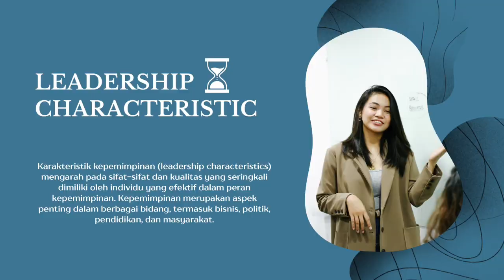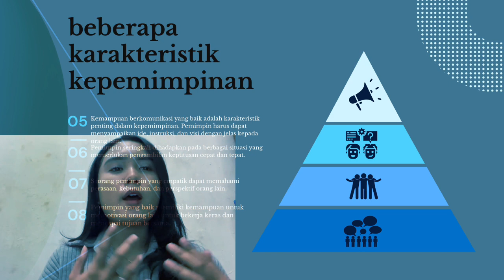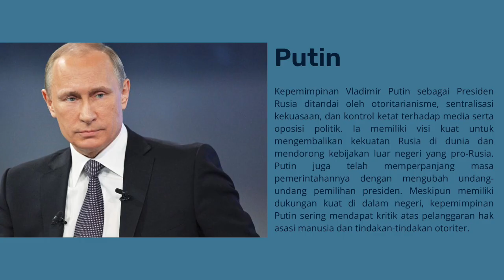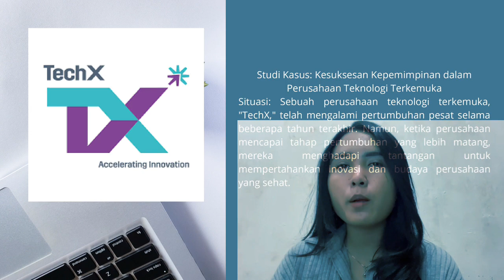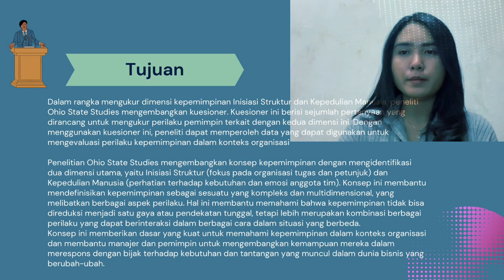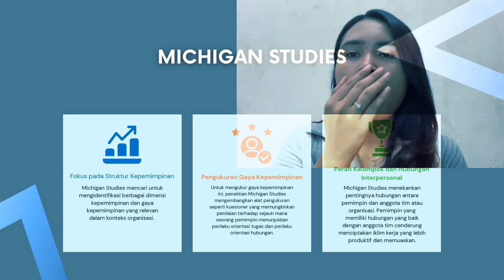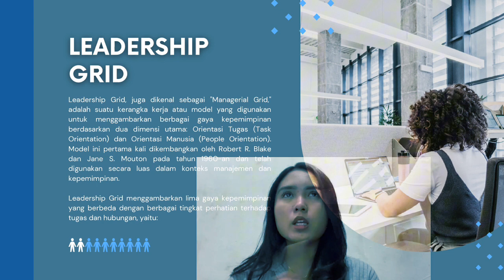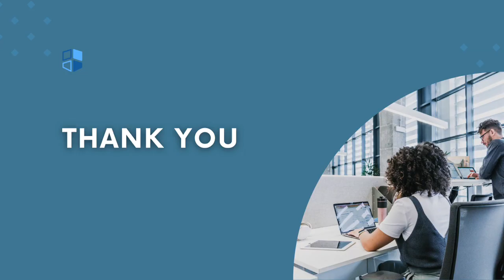TUGAS KEPEMIMPINAN REV.40 OLEH QUEEN, INDONESIA BANKING SCHOOL